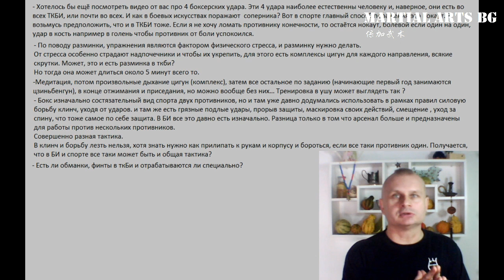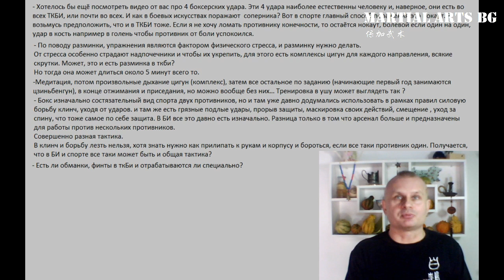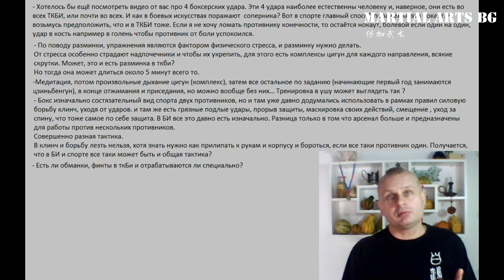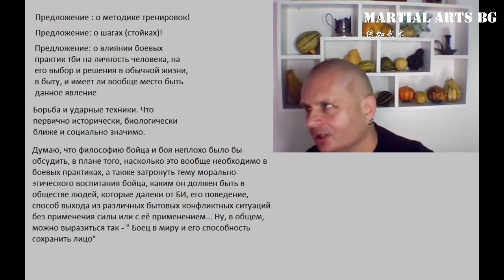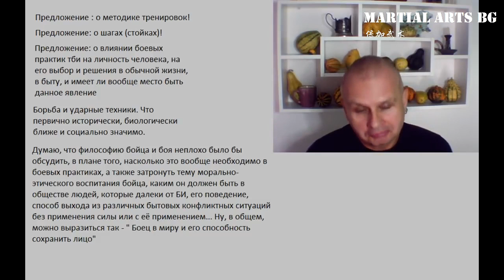[BG] Боевые практики сегодня Нарезка из стримов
Способы оплаты:
2) TransferWise:
Имя владельца счета в TransferWise
Stanislav Rapnitskiy
IBAN
DEKTDE7GXXX
Адрес
Handelsbank
Elsenheimer Str. 41
München
80687
Germany